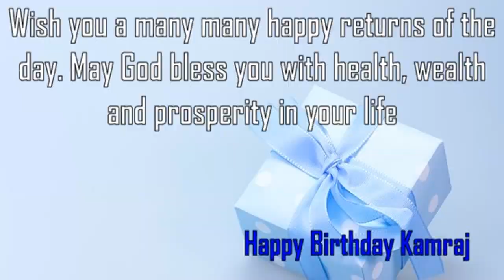Happy Birthday Kamraj Image Wishes✔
Happy Birthday Kamraj Images. Send Personalized happy birthday wishes to Kamraj in 1 min by visiting
GreetName has thousands of image templates to choose from based on gender, age, and relationship. Pick the best image template. Enter Your Name and click 'Generate Personalized Image' button. You can share Kamraj picture birthday wishes to any social network such as Facebook status, Whatsapp status, Instagram, Twitter, Google+, etc